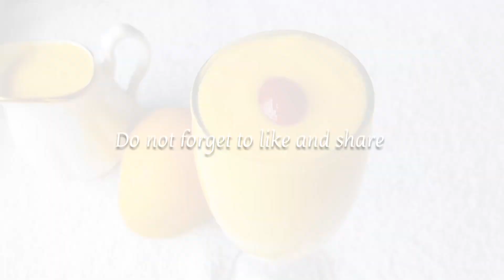Mango Smoothie(ম্যাঙ্গো স্মুদি) | Easy To Make In 5 Minutes | Summer Drinks Recipes in Bengali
CHAPTERS OF THIS VIDEO:
0:00 Intro
0:30 Collect Mango Pulp
0:48 Preparing Mango Smoothie
2:13 Final Presentation